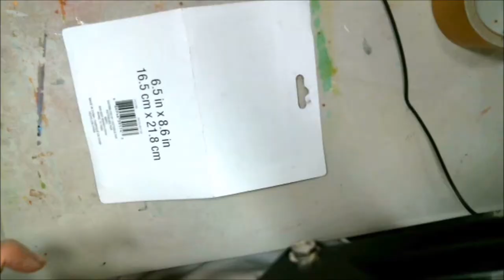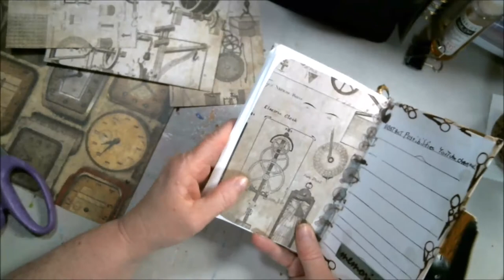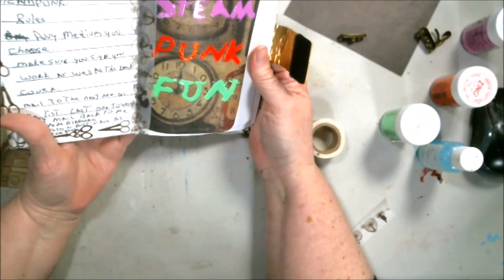How to Prep A Journal Cover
Here is What I Created In Preparation For The Art N Chat Live Event series coming soon.
This  cover is made out of cracker box covered in duct tape. I also used some scrap booking paper and embossing powder.  Also some old stickers that I had on hand.
So enjoy this video and be prepared for the following  live events coming soon. and As always enjoy the video.

Mail:
2630 N. Dustin Ave. B-1

CREDITS